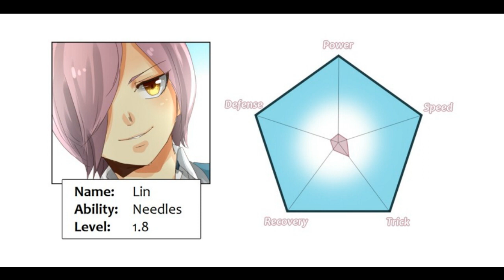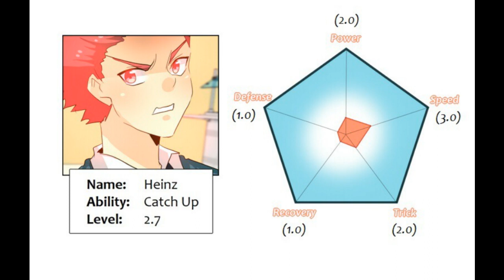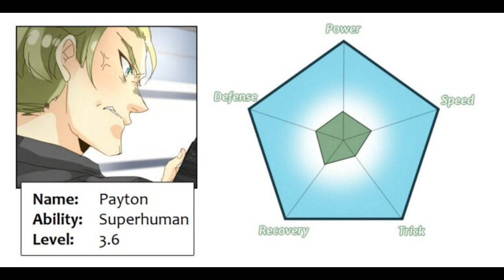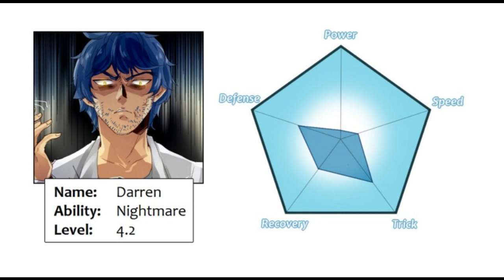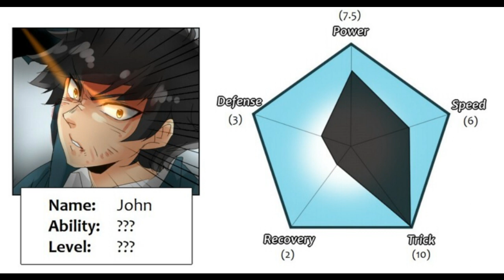Unordinary Power Rankings [Season 1] [Weakest to Strongest] [2019]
With season 2 of Unordinary almost upon us, this is a collection of all the power level charts presented in season 1 of Unordinary (including the 2 bonus episodes and side story 1). The break is finally over, and Uru-chan has started to upload a new side story so:

0:00 Seeger - John Deley and the 41 Players